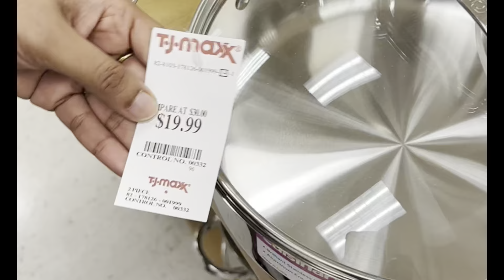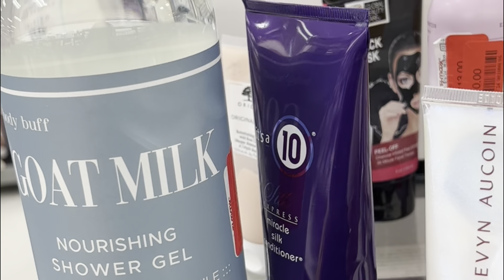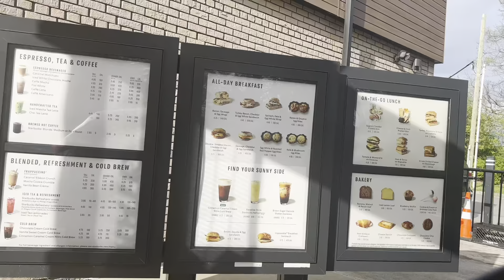Weekend vlog|రోజు ఎలా అయింది | TJ max లో ఎమ్ కొన్నాం | kids ware sale |best sale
Weekend vlog | shoppingvlog weekendvibes tjmaxx kidsshoppinghaul @paturivlogs8646